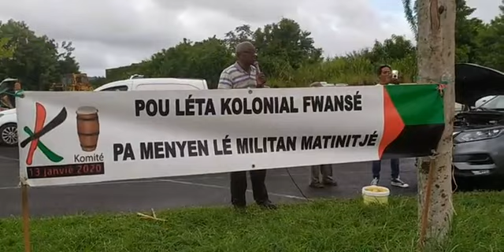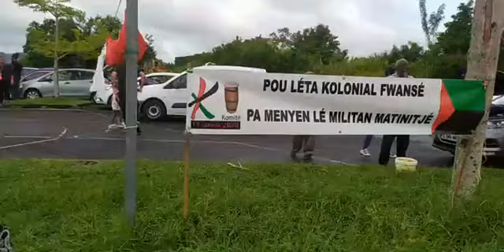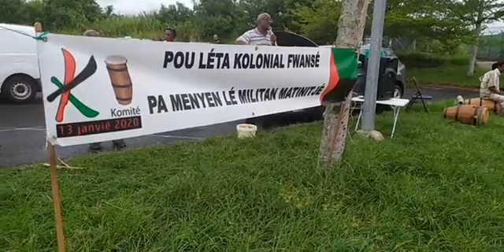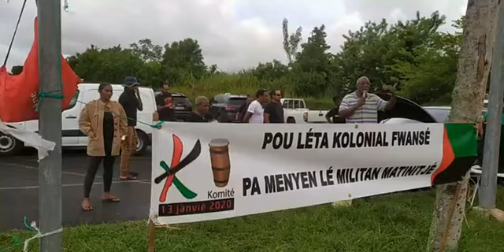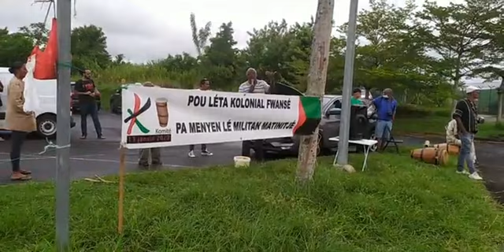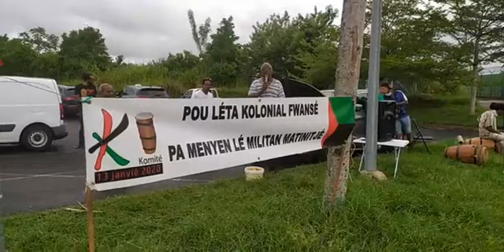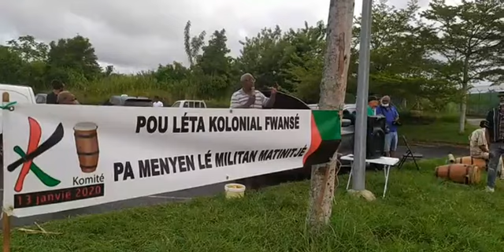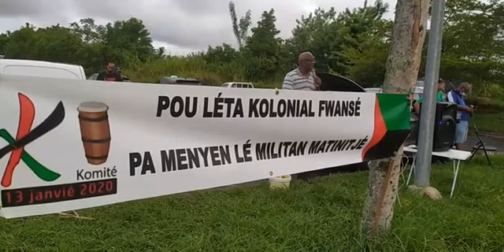L'armée coloniale française n'a pas sa place ici !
L'armée coloniale française n'a pas sa place ici en Martinique via Justice/Chlordécone (@KiNgi Ayise)